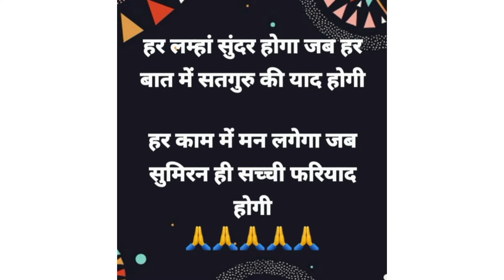सच्चा साधक किसे कहते हैं और प्रभु कैसे खुश होकर उसकी रक्षा करते है